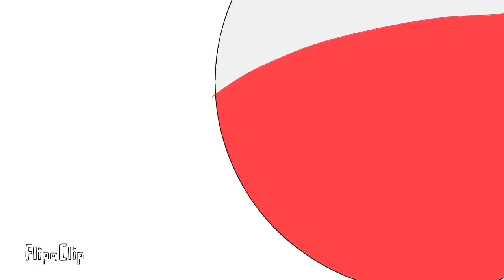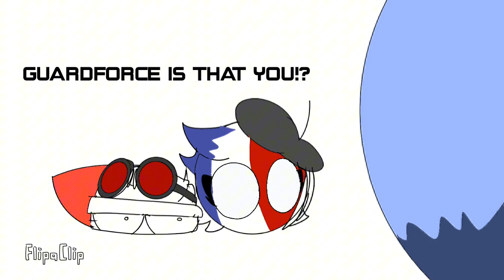The Extinction of the sci-fi war (Ballinmation video)￼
The long history there were going on a fight in future history time which between both spectre drones and killer drones in the sci-fi war in 2105 but the war is still to continue on